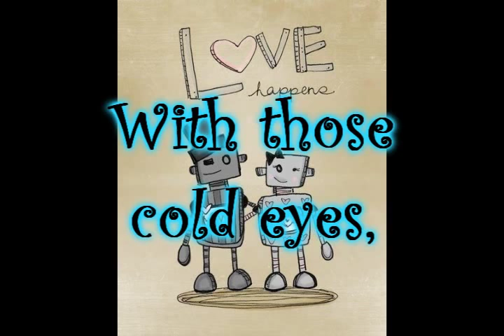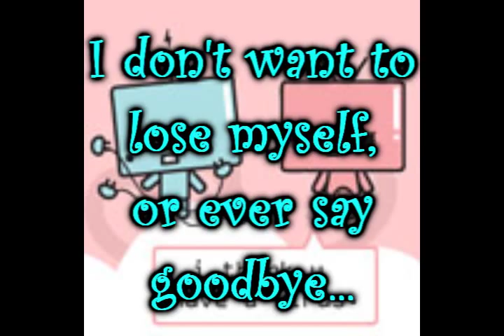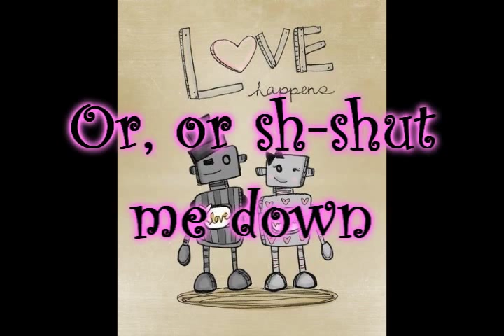ALL CAPS - Don't Unplug Me ***LYRICS***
robot love is cute.

thank you meekakitty!